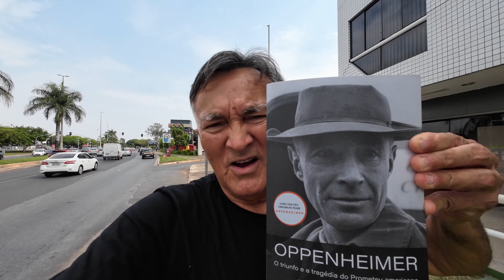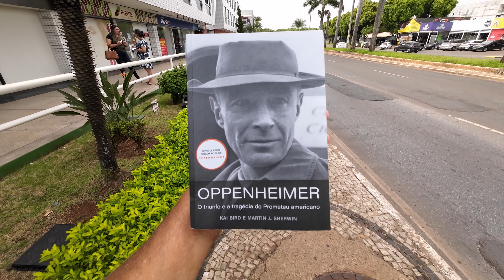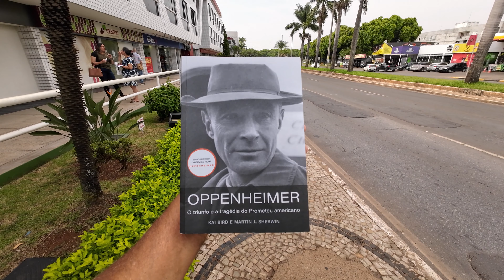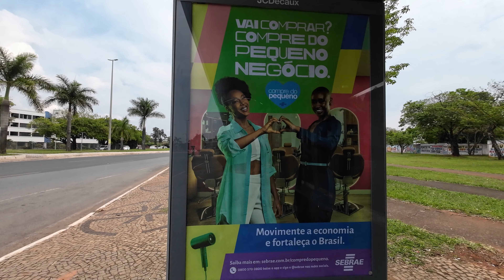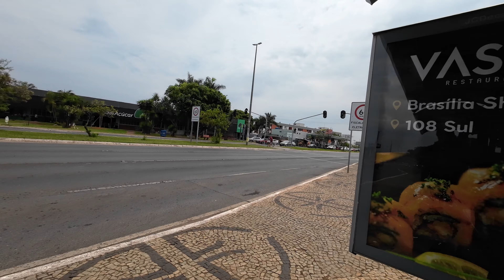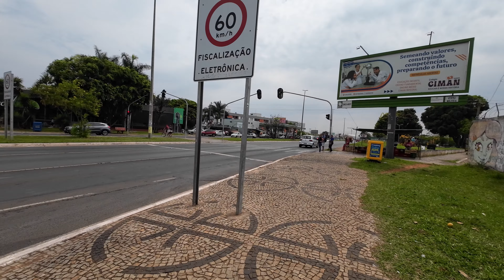A BÍBLIA ABERTA NAS RUAS ( 2º VÍDEO )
O STF E OS ATOS ANTIDEMOCRÁTICOS